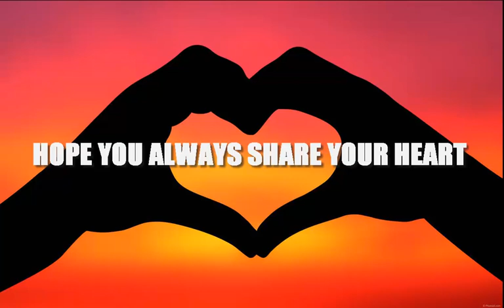HOPE YOU ALWAYS SHARE YOUR HEART